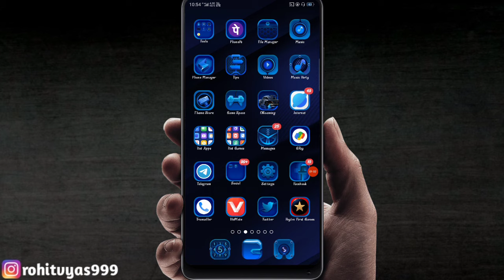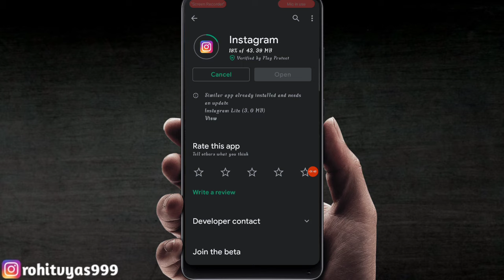Instagram Auto Back Problem 2022 | Instagram Automatically Back Problem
Hello Dosto Aaj Ki Es Video Me Mene Aapko Btaya He Instagram App Automatic Back Ho Raha Hai To Kaise Sahi Kare

1) My Oppo Mobile
2)Boya By M1 Mic
3) My Tripod